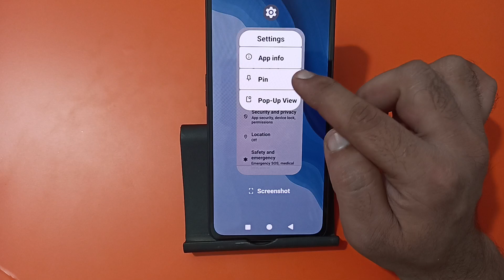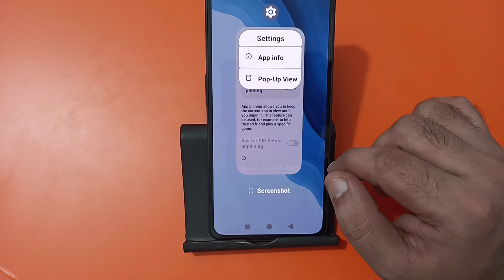how to remove screen pinning in nothing phone 1, screen pinning kaise hataye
How to remove screen pinning in infinix
How to remove screen pinning in Samsung
IPhone mein screen pinning Kaise hataye
Screen pinning Kaise hataye Android mobile